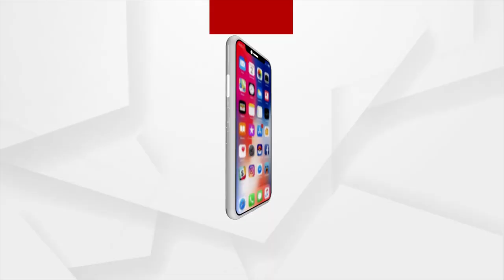ଚିନ୍ତାର କାରଣ ପାଲଟିଛି ଖଣ୍ଡିଏ ବରଫ | World's largest iceberg breaks off in Antarctica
କୋଭିଡ ଚିନ୍ତା ମୁଣ୍ଡରୁ ଓହ୍ଲାଇ ନଥିବା ବେଳେ ଏବେ ସାରା ବିଶ୍ବର ପରିବେଶବିତ ଓ ବୈଜ୍ଞାନିକଙ୍କ ପାଇଁ ଚିନ୍ତାର କାରଣ ପାଲଟିଛି ଖଣ୍ଡିଏ ବରଫ...